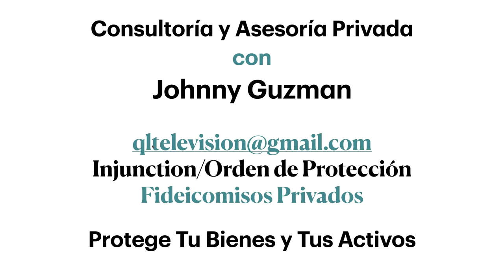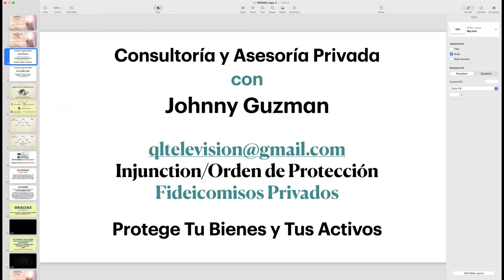"La Hora de La Verdad" EPISODIO 11 by Johnny Guzmán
Como entender un "CONTRATO", las partes y como entenderlo.

En Instagram: @johnnyguzmantv

RUMBLE: JohnnyGuzmanTV